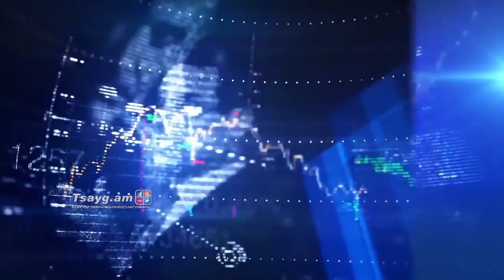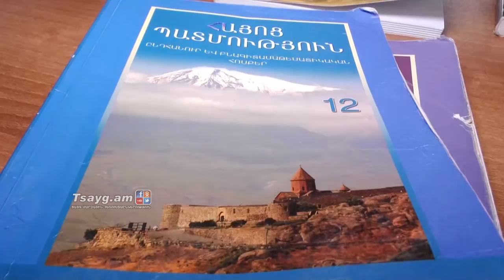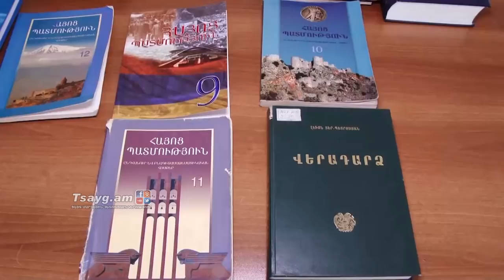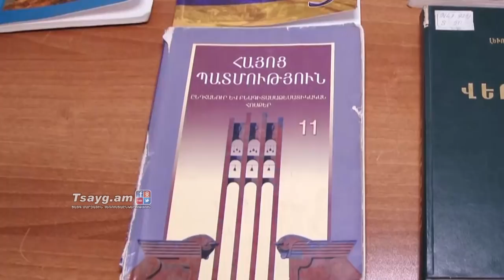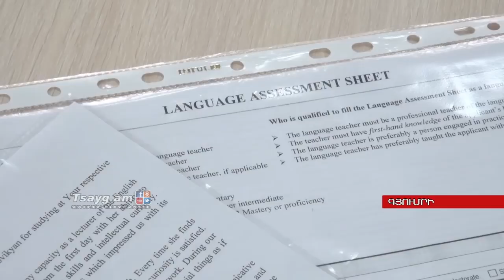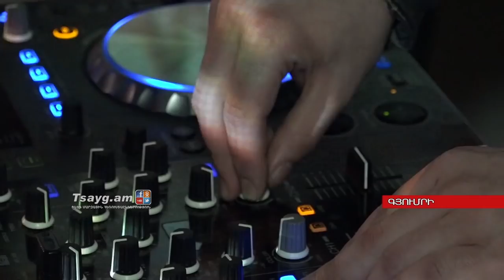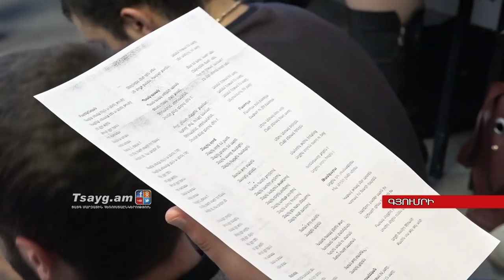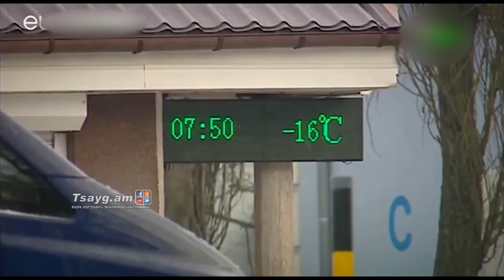«Այսօր» լրատվականի մարզային թողարկում 26.02.2018, Tsayg.am